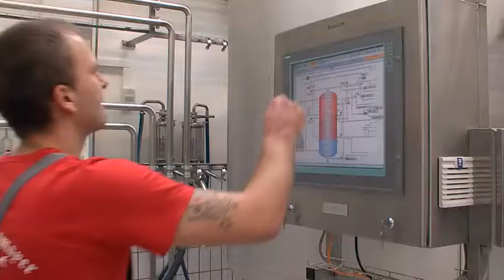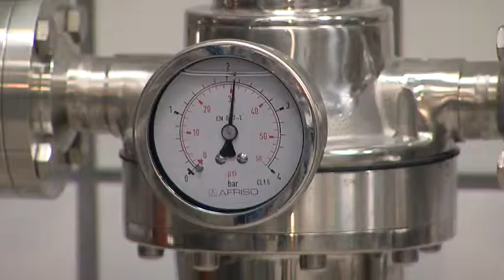Messe-Präsentationsfilm Brauerei Rittmayer Hallerndorf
Die Brauerei Rittmayer ist eine der ältesten Brauereien im Forchheimer Land. Das Familienunternehmen geht bis auf das Jahr 1422 zurück. Das ehemals gräfliche Brauhaus war der Lieferant des Jagdschlosses Hallerndorf. Vom Grafen von Kulmbach erhielt die Brauerei wegen ihres guten Bieres sogar eine eigene Wappenurkunde verliehen. Braumeister Georg Rittmayer blickt mit Stolz auf diese jahrhunderte lange Brautradition zurück, er lebt und liebt sein Handwerk. Unter seiner Betriebsleitung hat sich das Familienunternehmen zu einem kleinen mittelständischen Betrieb entwickelt. 15 verschiedene Biersorten, davon drei Saisonbiere umfasst das wohl ausgewählte Sortiment, der Brauereiausstoß liegt bei rund 20.000 Hektolitern im Jahr.